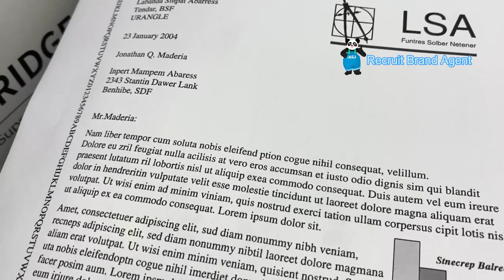ASTA 47A universal compatible toner cartridge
Printing effect test and usage method.
ASTA universal compatible toner cartridge 47A CF247A
For:
HP LaserJet Pro MFP M30a/M30w/M17a/M17w